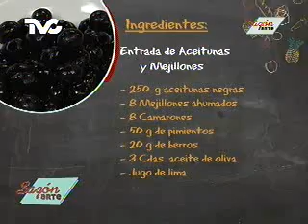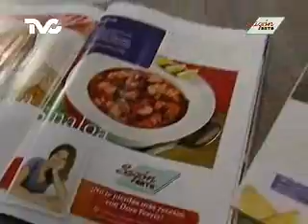Receta para preparar Entrada de Aceitunas y Mejillones